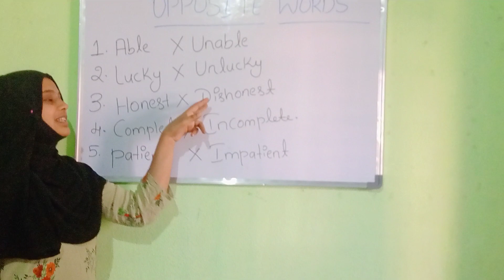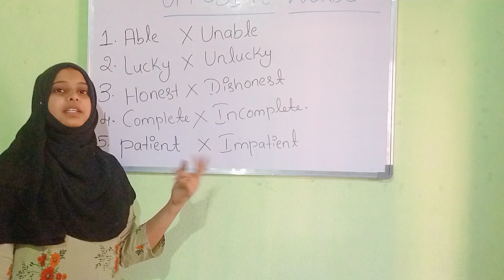opposite words and meanings...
opposite words and meanings...easy opposite words and meanings...